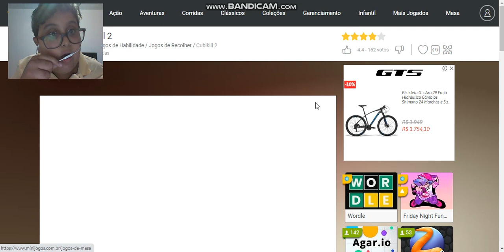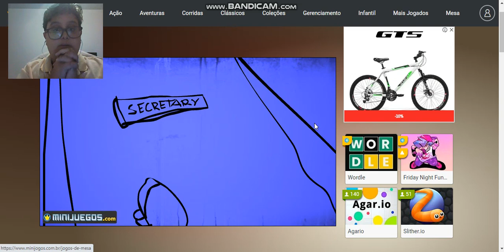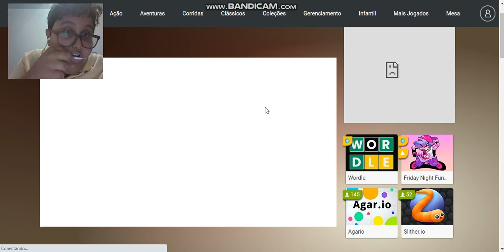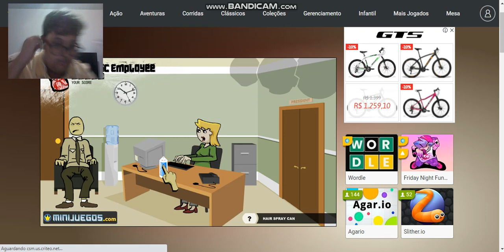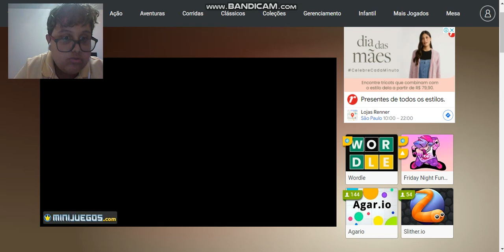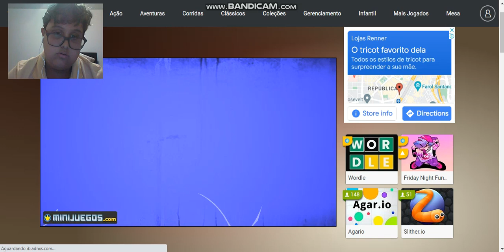ALL ALONE [S02 E05]